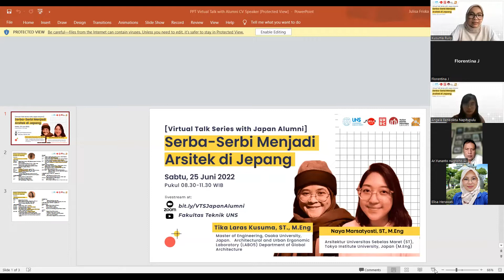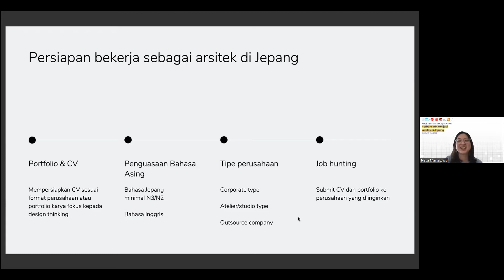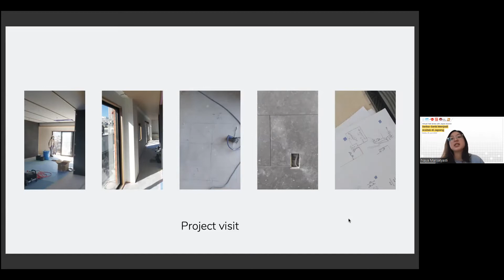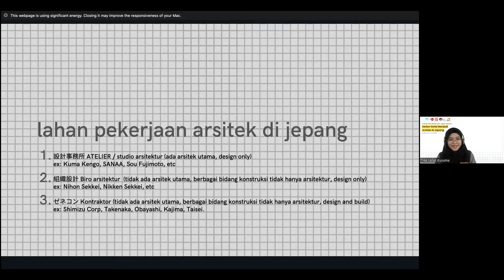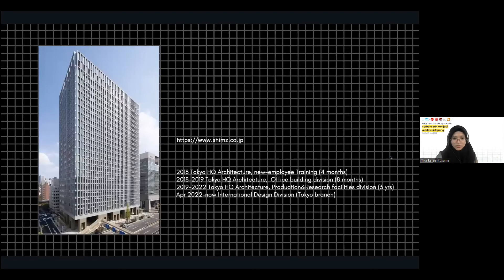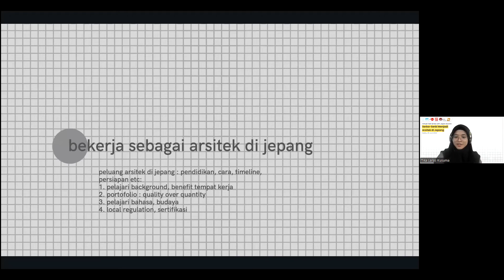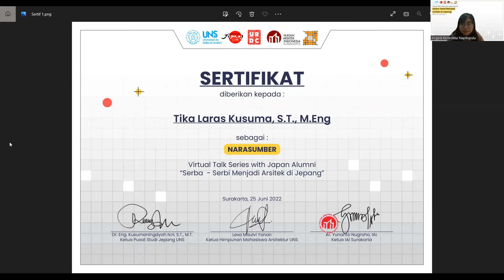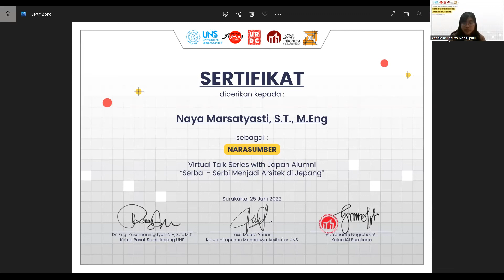Serba Serbi Menjadi Arsitek di Jepang [VIRTUAL TALK SERIES WITH JAPAN ALUMNI]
Sharing pengalaman terkait bagaimana mempersiapkan diri bekerja di Jepang  sebagai seorang Arsitek di Jepang

Bersama :
Tika Laras Kusuma, ST., M.Eng
Master of Engineering, Osaka University, Japan.   Architectural and Urban Ergonomic Laboratory (LABO5) Department of Global Architecture

Naya Marsatyasti, ST., M.Eng
Arsitektur Universitas Sebelas Maret (ST), Tokyo Institute of Technology, Japan (M.Eng)